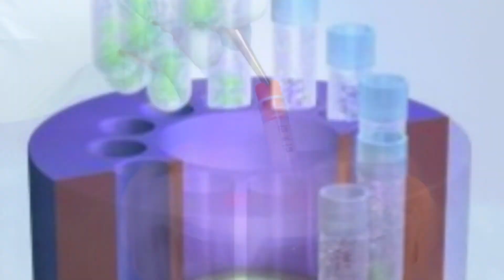"BIVALVE CRYOBANKS" EPISODE 3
Catalina Sea Ranch has 3 patents pending for its unique methods of "Bivalve Cryobanking" allowing scheduled seeding for systematic and consistent year-round harvesting of shellfish crops.